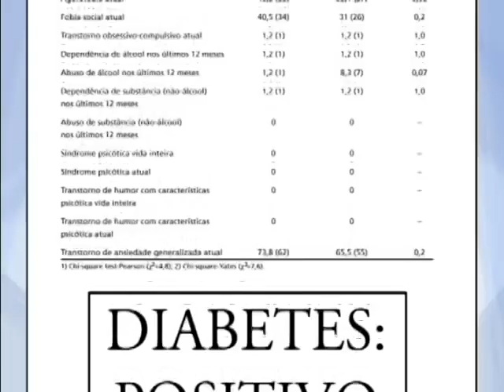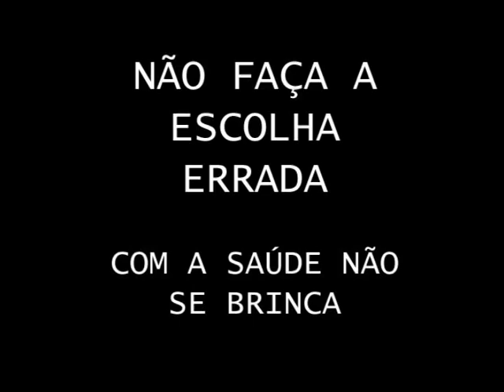O Doce Sabor da Morte (The Sweet Taste of Death)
Português:
Essa animação foi feita como trabalho final da disciplina Materiais a Processos de Produção II, no curso de Licenciatura em Artes Visuais da UEMG
Trabalho em grupo feito por:
-Ian Dimas de Almeida
-Rogério do Carmo Carvalho
-Tarcila Guedes Braz Monteiro
-Luciana Pereira da Silva
-Linda Batista do Carmo
English:
This animation was my final collegework for a certain subject, we had to make a short animation about "health", so we picked diabetes. Another limitation was that we could not use copyrighted music or sound effects.

I did all the drawings for this, but not all the inking, so that's why some scenes are extremely inconsistent and all over the place, The coloring was also made by other people in the group, though I did some final touch ups.
Anyway, hope you enjoy it! :)

PS: Turn annotations on for subtitles